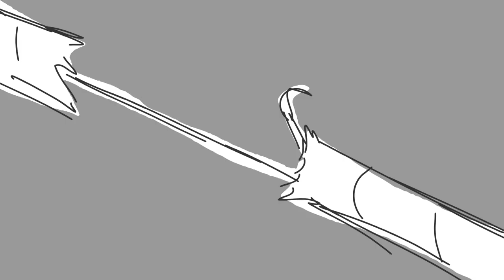Kung Fu Panda Bridge Boards Cleaned Up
I finally cleaned up and timed out the Kung Fu Panda boards from a final I did in my storyboarding class last year.